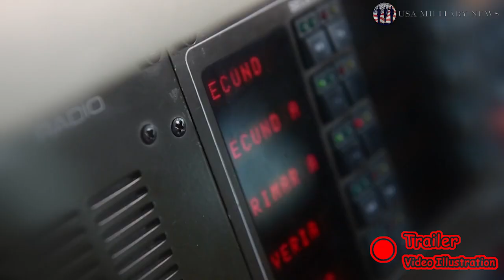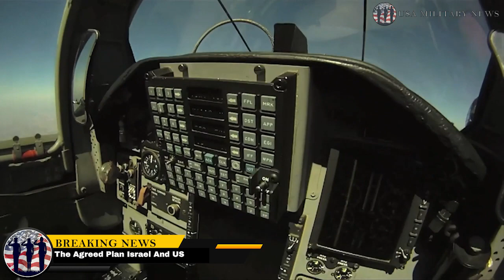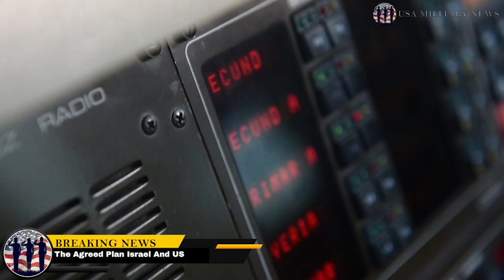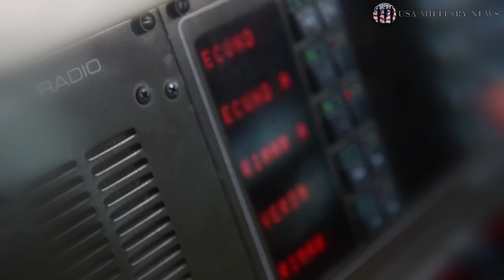US News : The Agreed Plan Part 1| Iran News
The Thumbnail/Videos are for illustrasion purpose only The Agreed Plan Part 1| Iran News | US News

A massive US-backed 1sraeli 4ir5trike in Syria and a flurry of 4nti-Iranian measures introduced by the US State Department over the past week have fed growing concerns that the Trump administration may still launch a w4r ag4inst Iran during the week leading up to the scheduled inauguration of Democratic President-elect Joe Biden.

1sraeli w4rplanes struck multiple t4rgets between the city of Deir Ezzor and the town Bukamal near a major border crossing with Iraq on Tuesday. It was the fourth round of Israeli 4ir5trikes ag4inst Syria in the last two weeks, but by far the largest.

VIDEO JUST ILLUSTRATION